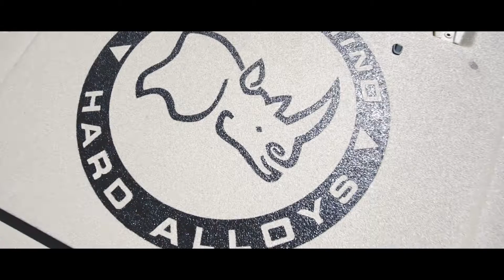Buy Black Rhino Wheels at Fat Bobs Garage Black Rhino Sprocket BR Jeep Wrangler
Find All your Vehicle modification needs at Fat Bobs Garage. We carry everything you need to outfit your Jeep Truck Toyota, and Car. Shop online or Vistit the Vehicle Experts at our Shop in Logan Utah

Hours:
Monday - Friday 9am to 6pm MST